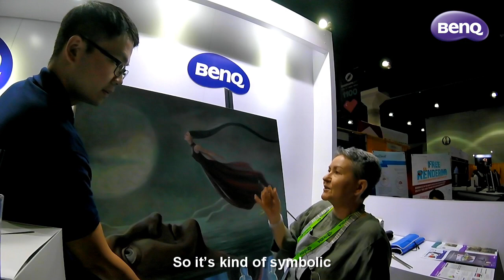Interview with illustrator/painter Juliana Kolesova at SIGGRAPH | BenQ Inside Studio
BenQ was honoured to have internationally celebrated painter Juliana Kolesova with us at SIGGRAPH. She painted two amazing paintings for us and we had a little chat with her. Juliana talked about why she is so interested in people and turned her ideas into surreal and fantastic works. Be inspired by this lovely artist!